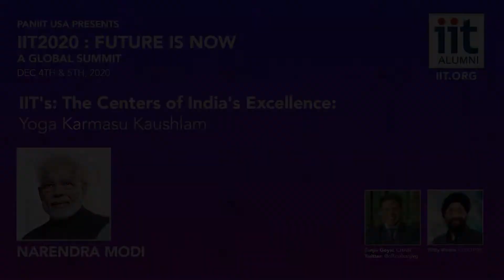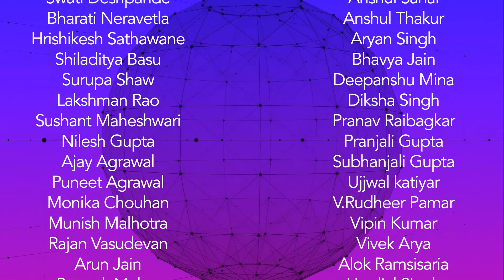IIT2020 IIT's The Centers of India's Excellence Yoga Karmasu V1